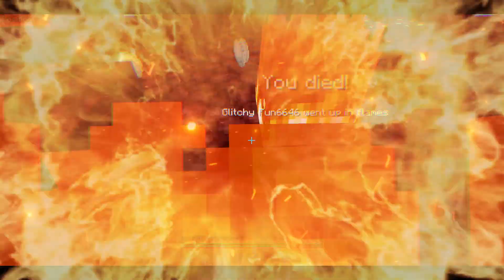Breaking 25 FUNNY Minecraft LAWS!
Me and my friends Bouncyknight and Ripper break 25 funny minecraft laws such as not moving beehives, putting endermans in boats, taking striders into frozen biomes and much more!
Chapters:
00:00 Intro
00:17 Law 1
01:10 Law 2
02:18 Law 3
02:47 Law 4
03:19 Law 5
04:26 Law 6
05:51 Law 7
06:42 Law 8
07:23 Law 9
08:20 Law 10
08:53 Law 11
09:34 Law 12
10:06 Law 13
10:51 Law 14
11:54 Law 15
12:42 Law 16
13:25 Law 17
14:18 Law 18
15:20 Law 19
16:16 Law 20
17:05 Law 21
18:06 Law 22
19:15 Law 23
19:50 Law 24
20:34 Law 25
21:39 Bonus Law!
22:10 Outro